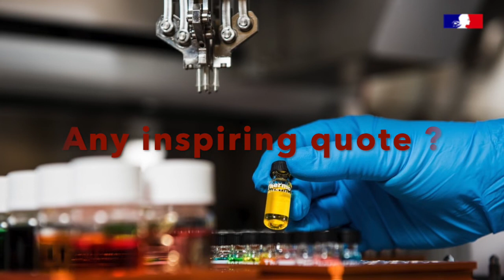Interview with Dilma Da Silva on cloud computing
Dr. Dilma Da Silva is a Brazilian-American systems software researcher at Texas A&M University in college station, known for her work in cloud computing. She earned her bachelor's and master's degrees from the University of São Paulo then completed her PhD in 1997 at the Georgia Institute of Technology. She used to be the head of the Department of Computer Science and Engineering and now holds the Ford Motor Company Design Professorship II at Texas A&M.  Dilma became a Distinguished Member of the Association for Computing Machinery in 2011.

In addition to her brilliant scientific career, Dilma is strongly involved in promoting and encouraging minorities in sciences including women, Latinos, Native and Afro-Americans but also disabled people.

Raised in a non-scientific environment, Dr. Da Silva tells us about her personal motivations to follow a scientific career. She also briefly reflects on her experience and inspiring current engagements.

Background music
Credits : Dee Yan-Key – Didn’t my Lord Deliver Daniel album: Go down moses – From Freemusicarchive.org